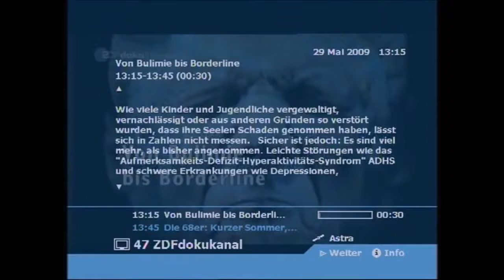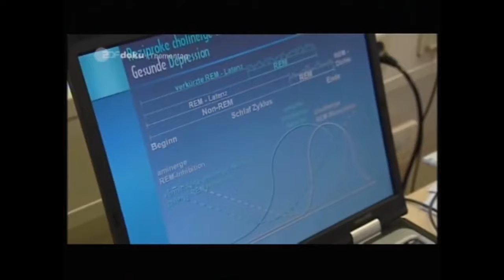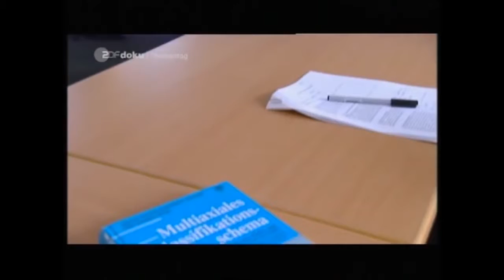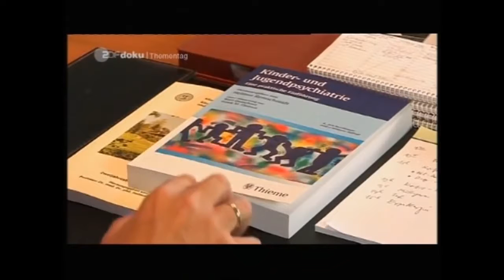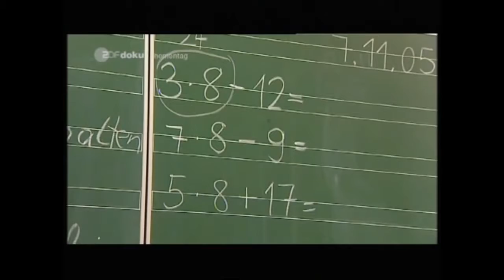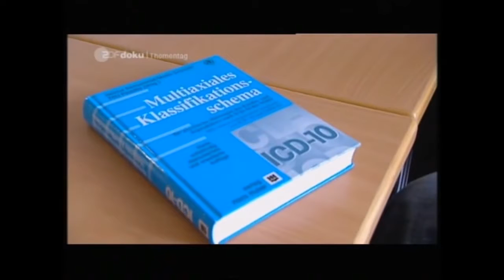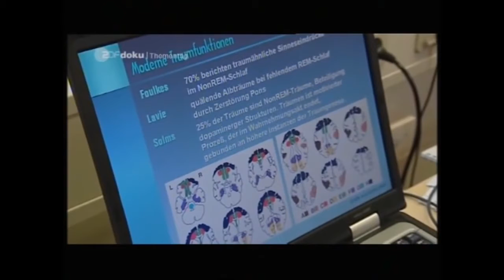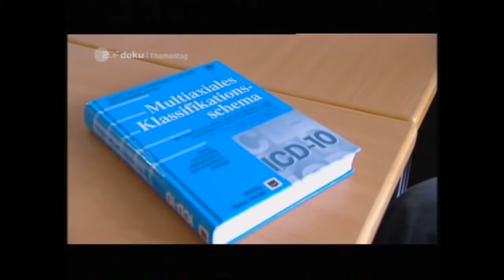Bulimie Borderline Persönlichkeitsstörung Essstörung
Von Bulimie bis Borderline + Reportage.

Bei der Borderline-Störung handelt es sich um eine Persönlichkeitsstörung, die unterschiedliche Ausprägungen und Symptome haben kann. Es ist ein Zusammenspiel aus Psychose und Verhaltensstörun.

Dass ich bisher Borderline so sträflich vernachlässigt habe . Ich denke auch, dass ich nicht unbedingt alles in diesem Video abgedeckt habe, was zum Thema gehört, aber dafür gibt es ja.